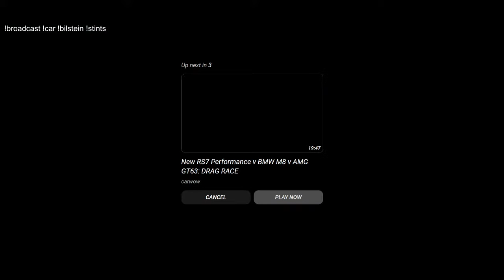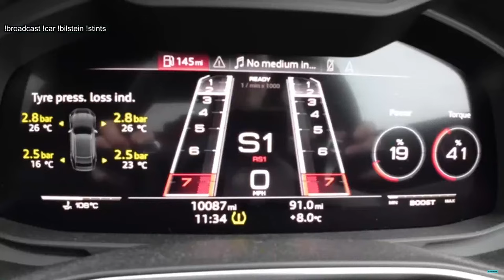Full Race Onboard | Let's Make Up For Yesterday! - NLS 2 Bilstein #150 GT4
- 30-day money-back guarantee if you're not a fan for some reason!

​If you want to support me aswell as gain access to some awesome emotes then consider "Joining" and becoming sponsor!

Unit 3
Burnt Barns Farm
Ninfield
TN33 9LZ